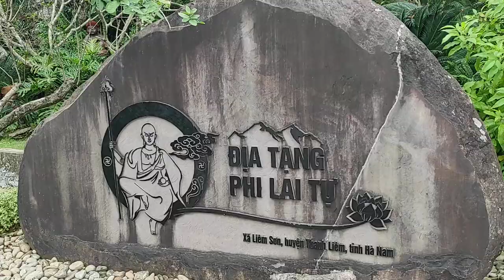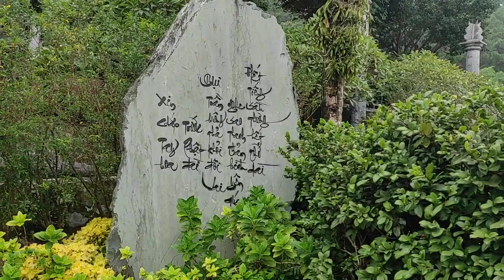Sao Đổi Ngôi - Bi04 || Sáng tác: Huy Phong | Tone Am | Ngoại cảnh : Chùa Địa Tạng Phi Lai Tự Hà Nam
1. Bước chân lê [E7] dài dốc sỏi đường [Am] trơn
Chiều im bóng [A7] mây trời tái tê [Dm] buồn
Tàn đông xế lòng cô [Am] lữ
An phận chia mộng từ [G] ly
Lỡ duyên [E7] còn tác hợp được gì

2. Cố tri đâu rồi tôi đã về [Am] đây
Tìm hương dấu [A7] xưa lộng nét trang [Dm] đài
Ngàn thương mấy tuần trăng [Am] nhớ
Chân mềm khuất dạng người [G] xưa ấy
Xót xa [E7] nhiều xin ngỏ cùng [Am] ai

ĐK: Bỡ [C] ngỡ bàn tay trần châm [Am] nến
Lời [Dm] ca nào đi [F] tìm nhạc [A7] đâu vắng im [Dm] lìm
Bơ vơ mềm môi vì rượu [E7] đắng
Đong đầy đêm hoang [Dm] vắng
Thuốc [E7] tàn, khói tay [Am] vàng

3. Bướm mang phong nhụy hoa còn gì [Am] đâu
Đèn khuya đối [A7] gương bờ liễu rũ [Dm] sầu
Ngoài kia vũ trụ đen [Am] tối
Vân hài cách biệt nổi [G] trôi
Bởi sao [E7] trời đổi sắc dành [Am] ngôi